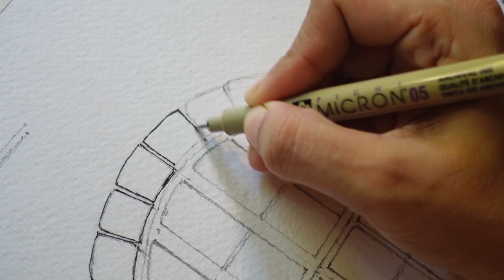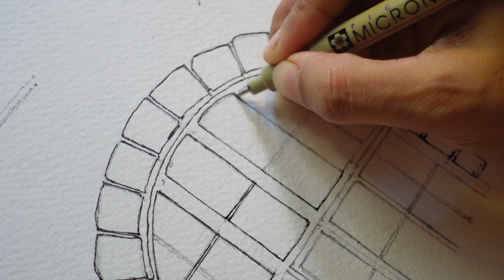Loose Ink and Watercolor | Beautiful Windowsill Garden 🪴| Easy Watercolor Painting